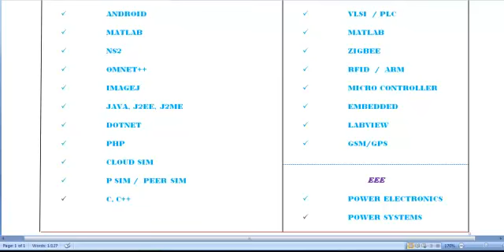MINI PROJECTS IN ENGLAND